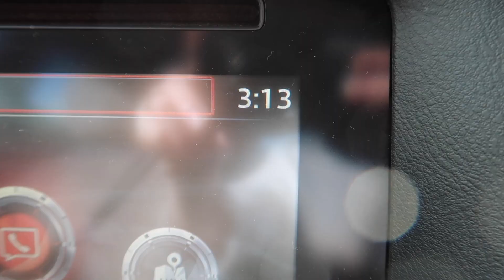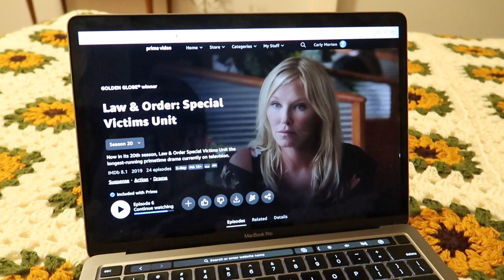🌌 SIX MONTHS PREGNANT NIGHT ROUTINE | Daily Non-Negotiable Habits for Wellbeing | CARLY HAMPTON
Welcome to my 2023 relaxing, self-care night routine while being six months pregnant. At this stage, I'm still working full-time as a high school teacher, so my routine doesn't start until I get home from work. I'm incorporating a variety of slow living habits to nurture myself physically and mentally. stay tuned until the end of the video for my five daily non-negotiable habits for health and wellbeing.

ABOUT ME ❤
Hi, I'm Carly, a thirty-something wife, mumma and former high school English teacher. I live in a sleepy, stunning coastal town in southern NSW, Australia 🇦🇺🌊

I am passionate about living my best life, while avoiding the hustle of modern culture and adopt a slow living mentality, creating beautiful moments in everyday activities 🌅 I love cleaning and organisation and aim to motivate others to have a beautiful, tidy space through my cleaning motivation videos 🙏 through establishing positive daily rhythms and habits 🌸 I have realised that so many beautiful things in life are free and find joy in exploring my local area, making conscious spending choices, minimising my impact and supporting small business 🌿

If these values ring true to you, I would love to have you stick around and join our lovely little online community 😊 💕